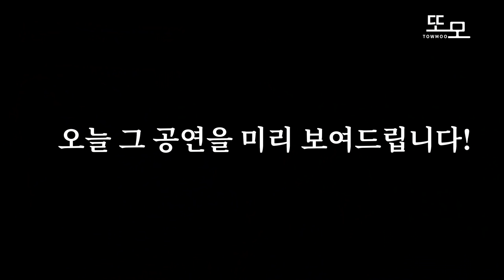서울대 교수님과 국밥남의 미친 연주회 선곡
국밥남과 서울대 교수님은 연주회에서 어떤곡을 연주할까?

또모의 하반기 첫 기획공연이 6월 27일 예술의전당에서 열립니다 ㅎ
대중들에게 사랑받는 곡부터 흔히 연주되지 않는 숨은 명곡까지
알차고 화려한 프로그램으로 구성되어있으니 많은 관심 부탁드립니다! 🎷🎹

브랜든최 인스타 & 유튜브
@Sax on the Brandon